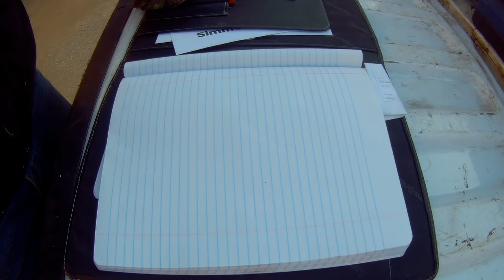Downspout drainage solutions - How to (Part 2)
How to install gutter downspout drainage system using the correct downspout drain pipe. The old system, using corrugated pipe, was installed incorrectly and was contributing to downspout drainage problems. In this how to video I show you step-by -step how to design, and install a your gutter drain pipe and drainage system. The new system installed will incorporate the use of two 6" catch basins and solid 4" pvc drain pipe.

**follow us on these social media outlets**

Drainage system
Channel Drain
Install downspout drainage system
Drain pipe
Fayetteville AR drainage systems
Downspout drainage Rogers, AR